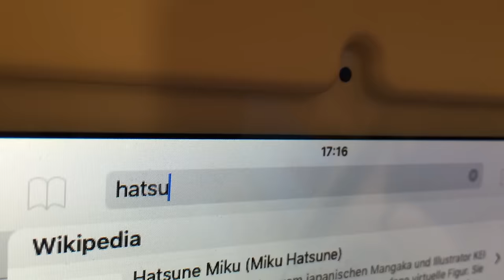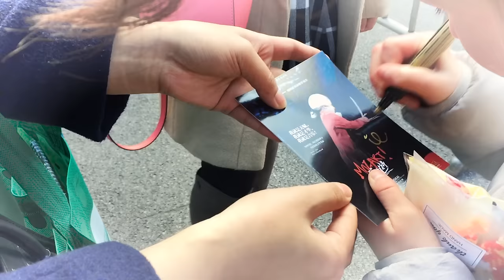ILIAS WELT - Wir gehen als Hatsune! im Fasching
WIR LIEBEN HATSUNE MIKU! Arwen und ich haben in China Hatsune-Perücken geschenkt bekommen. Den Rest des Kostüms basteln wir uns selbst zusammen.